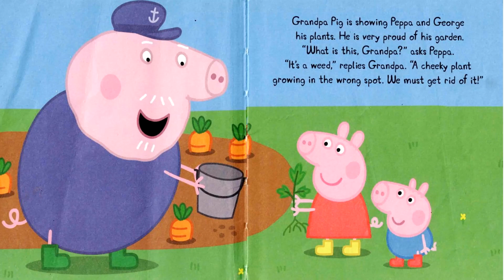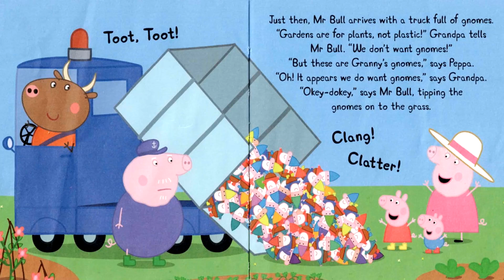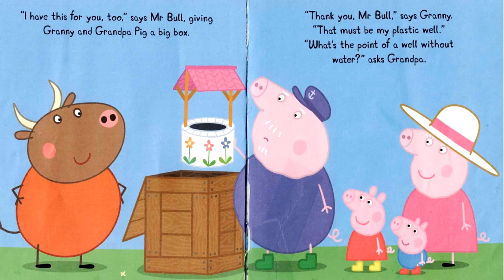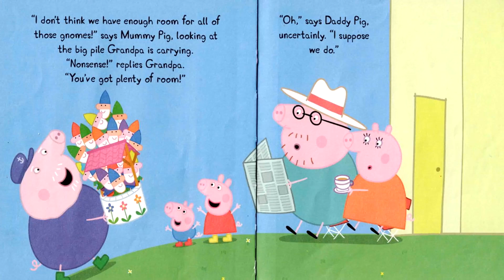Peppa Pig -The Wishing Well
When Grandpa Pig gets a new wishing well in his garden, Peppa and George are thrilled. But will their wishes come true?